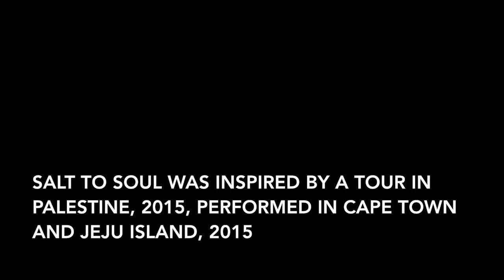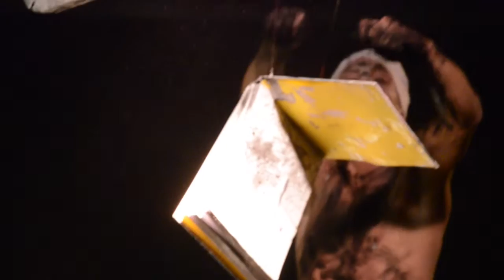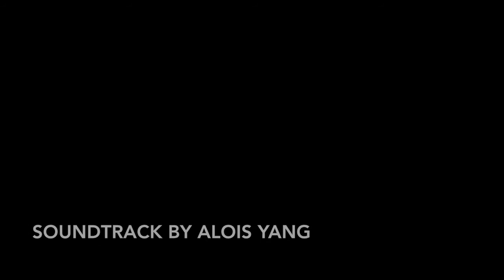SALT TO SOUL IN JEJU ISLAND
After a tour in Palestine Matlakas develops two works one of those is Salt To soul, performed so far in CApe Town and Jeju Island